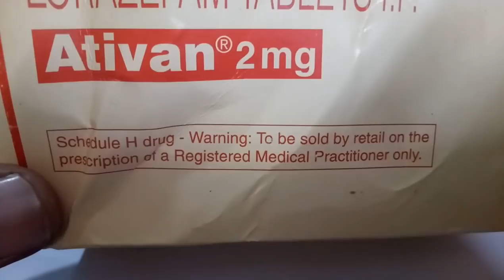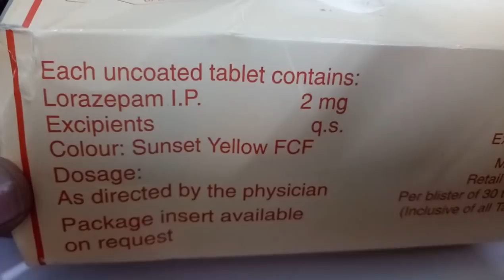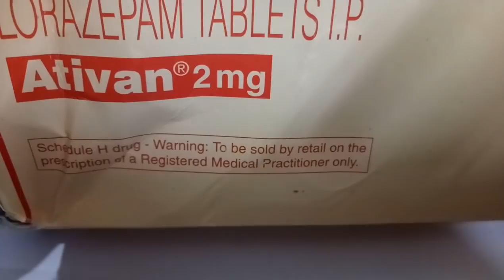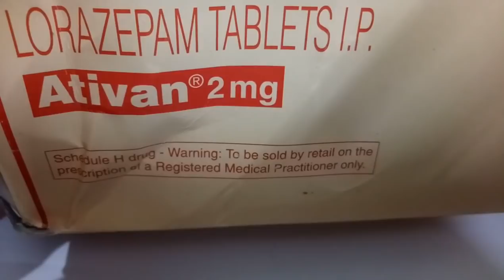नींद की गोली (अब आएगी सही नींद)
Uses. This medication is used to treat anxiety. Lorazepam belongs to a class of drugs known as benzodiazepines which act on the brain and nerves (central nervous system) to produce a calming effect. This drug works by enhancing the effects of a certain natural chemical in the body (GABA).